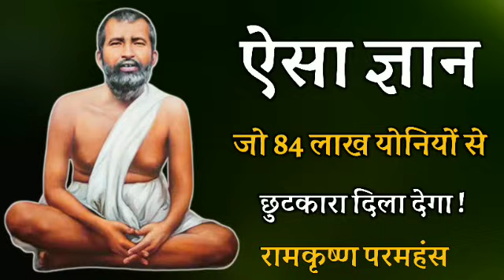ऐसा ज्ञान जो 84 लाख योनियों से छुटकारा दिला देगा ! रामकृष्ण परमहंस